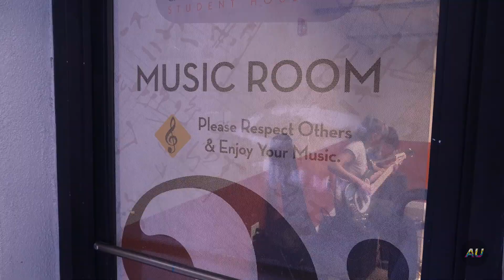SLURP THE WORLD - Underground Sessions: Tape Three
Austin Underground Presents Underground Sessions Featuring Slurp The World

Edited by Molly Furman.